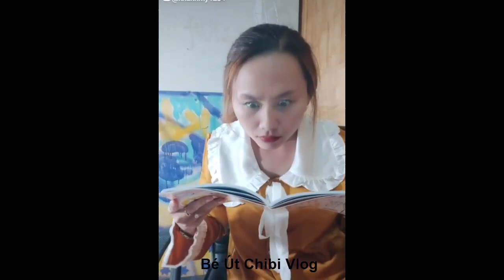Tưởng con em học dỡ ai dè bà chị học ngu / Bé Út Chibi Vlog